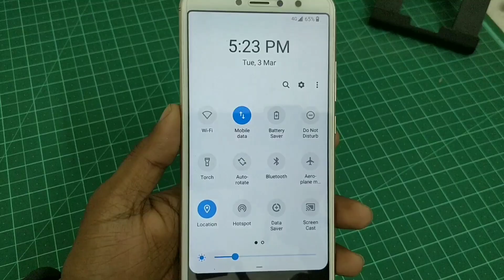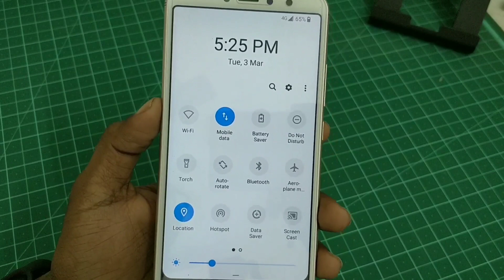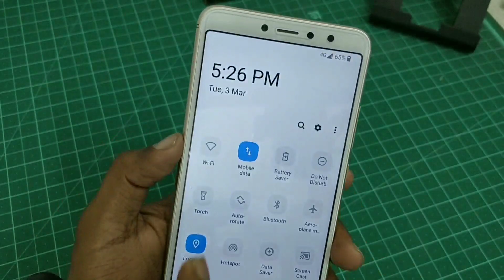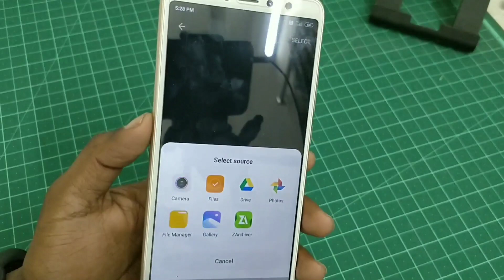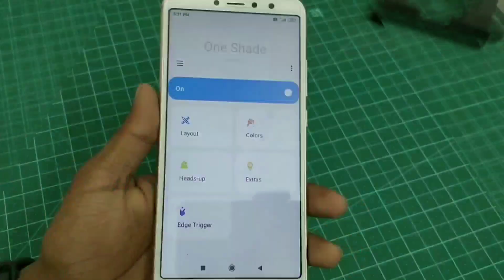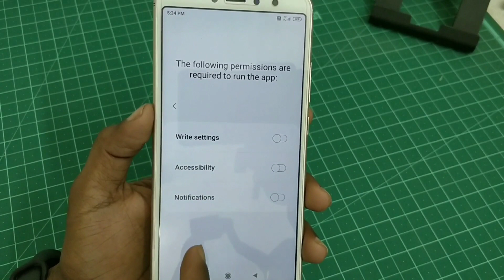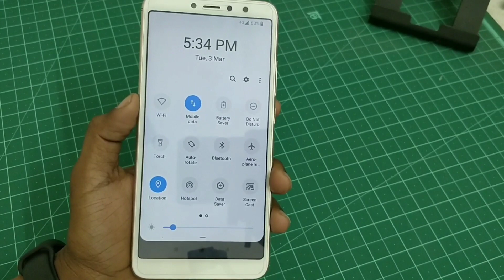MIUI 11 Hidden Settings: Samsung One UI Setup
Track Info:

Title: Islands
Artist: Pyrosion
Genre: R&B & Soul
Mood: Calm